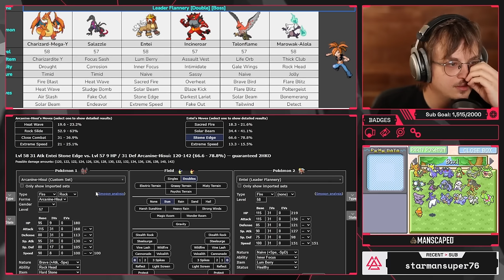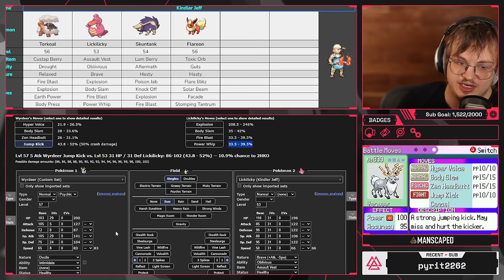Beating Pokémon Run & Bun With Math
00:00 Quick Flannery Pre-Cook
04:40 A Spooky Lickilicky
12:25 How Do I Beat This Blaziken?
22:16 The Delphox Problem